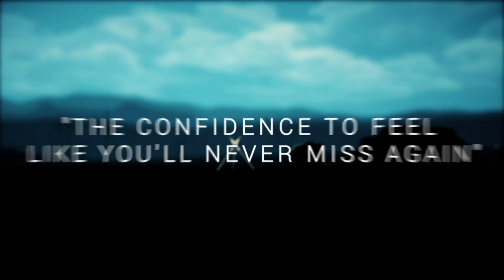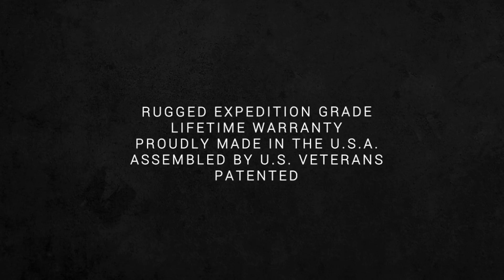Stealth Pod X – Ready for Every Shot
The Stealth Pod X mobile firearm field rest that supports every combat shooting stance. It improves downrange accuracy, increases enemy engagement distance, and is fast, lightweight and versatile.